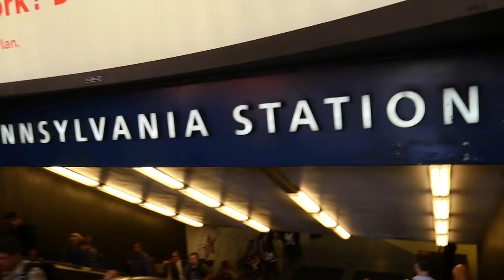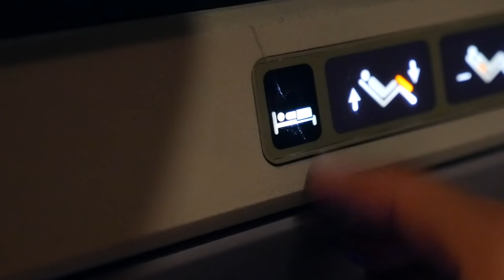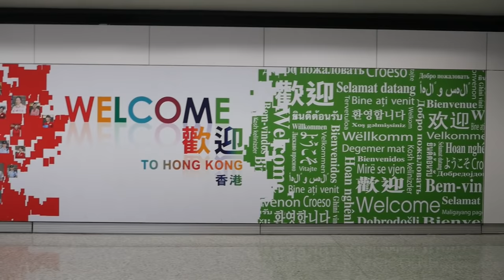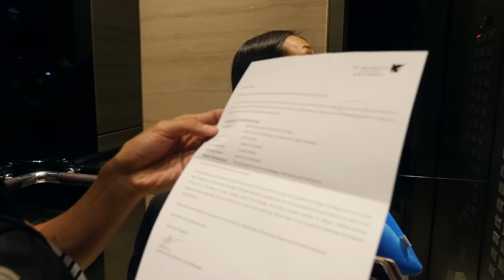Hot Dog at Penn Station and Flying from NYC to Hong Kong on United Airlines (16 Hour Flight!)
On Day 34 of our Round The World Trip for food we flew from New York City to Hong Kong for the final destination of our trip. We flew on United Airlines again, and it was a long direct flight straight to Hong Kong!

2:23 Hot dog - Something I hadn’t eaten in New York City so far was a hot dog, which is one of the most iconic foods in all of New York City. So although it wasn’t the ideal place to eat a hot dog and the price was expensive, I just decided to go for it. It was a little bland, but that’s the classic New York City street food.

4:29 United Airlines from Newark Liberty Airport to Hong Kong on business class - We got all checked into our flight successfully and then boarded the airplane en-route to Hong Kong. For our first meal on the flight I had short rib, which was one of the best pieces of meat I’ve ever had on any airplane flight ever.

12:29 Arrival to Hong Kong - I had an excellent flight with United Airlines. The food and service for business class were both fantastic. The boneless short rib was the highlight of the flight. Since Ying wasn’t feeling very good, we decided to just take a taxi directly to our hotel in Hong Kong.

13:45 JW Marriott Hong Kong - We got all checked into the JW Marriott in Hong Kong, our room was really nice, and we had a pretty decent view as well. Since it was already getting late and both Ying and I were extremely tired, we called it a day there.

But get ready for the full out Hong Kong food tour on the next video!

Thank you to Star Alliance and their Round The World tickets for sponsoring my business class flights.
Thank you to JW Marriott Hong Kong for sponsoring my hotel stay.

I personally paid for all food and attractions in this video, and I decided what to do and where to eat.

GEAR I USE:
Main camera I use
Main lens